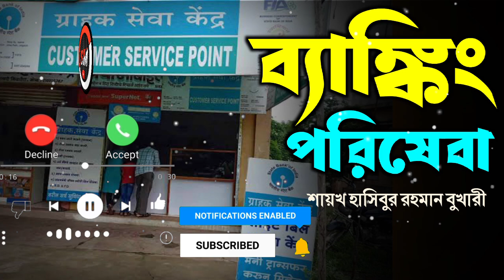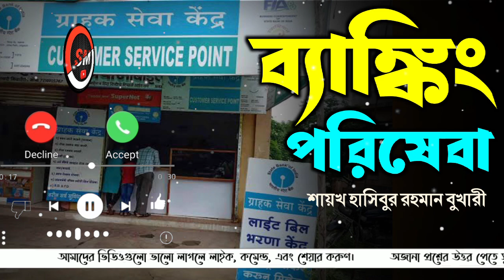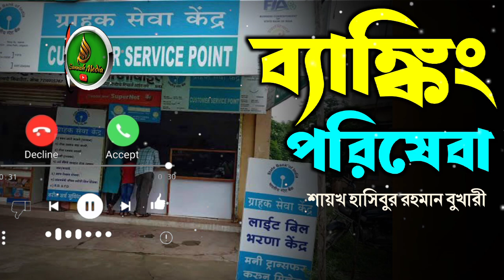❓বেঙ্কের কাজ করা ও গ্রাহক সেবার এ্যজেন্ট হওয়া যাবে কি┇🔥┇শায়খ হাসিবুর রহমান বুখারী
Present by.
Sunnah Media
🤲 Zajakallah Khairan 🤲